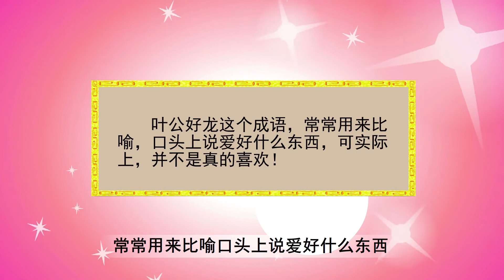叶公好龙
成语经典故事